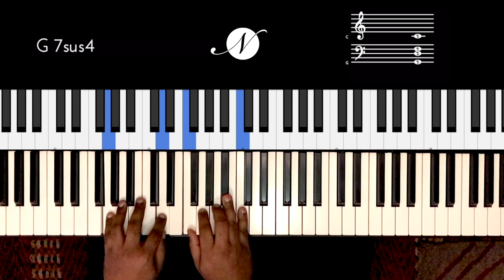Riff #2135 - Jason Zac